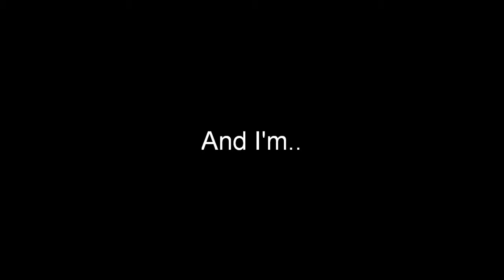-Better Off Alone- Ep.6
Jason McCann

That girl had been here for a day, and she was already annoying the shit out of me, she obviously wasn't one for sex after what just happened, I had left a mark on her though, which I regret now because she wears her hair up, and it will be clear as day, since she's new she hasn't got any friends, and I surprisingly have been the only one whose talked to her, and everyone will know it was me.
I wonder how dark it will go?

I pushed the office door open, and ran straight into Mrs Tuite,
"Jason, leave you are not needed today" she says pushing past me in a rush, I made my journey back to my locker, Mrs Tuite was running ahead of me she was a fat lady so she was going too fast, then she saw Julia's bag on the floor outside the door of the Janitors closet,
I walked faster I wanted to go to Nick's early for once,
"Oh My Goodness Dear!" I hear Mrs Tuite shriek,
"Why were you in there!" she says in the same tone,
"Jason, he locked me in there" she said,
my queue to leave.
I stand on my skate board, and roll down the halls, just before she could catch me, I rolled down the path way, and it had gotten colder, I decided that I should ring Nick,
I press dial, and found his number,
"hello" he said through the phone,
"Hey Man, can I come get my money?" I said,
"Sorry Jay, were out of town at the moment"
out of town and I wasn't invited.
"Where" I say,
"uh, I'm not sure, Ross knows" he said,
"Can I get it tomorrow?" I say,
"Nah man Tuesday would be better" he says,
"tomorrow is Tuesday, your high as fuck aren't you?" I laugh,
"Maybe. See me on Wednesday if that's the day that comes after Tuesday?" he had stopped trying to sound sober and was just a mess,
"alright man, see ya then" I say,
"JASON! Goodbye." He says Jason very loudly then lengthens the goodbye for longer than needed.
I laughed, and put the phone in my pocket, I'll go to the park, not going to the mental hospital yet,

I sat down on any bench and ripped open the letter, it was about two pages long;

Dear Jason McCann,
We have been informed that you were involved in many criminal offence throughout the past 3 yea---"Molly! Stop" a girls screeching voice interrupted my reading , I looked up at the girl,
I must be seeing things,
it was Julia,
"Molly, walk slower!" she said, I looked down at the tiny puppy she was attempting to walk,
her brown hair was down she was in a purple hoodie and black track pants.
I looked back down at the letter;
we would also like to inform you that the 3 years--- "MOLLY FOR GODS SAKE!"
"Would you shut up!" I yell,
"Excuse me?" she looks over.
"Jason." She says quietly,
"JASON!" she runs over to me,
"WHY DID YOU DO THAT!" she yells,
I look beside me,
"who me?" I smile,
"YES. YOU" she says,
"What did I do I'm un aware" I say, playing dumb,
"THIS!" she says, pushing her hair away from her neck,
I almost laughed, the bruise was huge, it was a little bit bigger than a golf ball, with a dark black line straight through the middle,
I did laugh,
"YOU THINK ITS FUNNY. YOU ALSO LOCKED ME IN THERE" She yells,
I fold the letter up, and put it in my pocket,
I walk away from her,
I hear her footsteps, and stop just in time for her to run into me,
"Ow" I hear I look behind me and she's on her ass with her puppy licking her face,
"why are you so mean, it's was my first day and your being an asshole" she says, standing up and wiping the dirt off her ass,
she looks at me, and I just come out with an answer that will keep her quiet
"I'm Jason McCann baby" I turn around and walk out of the park.